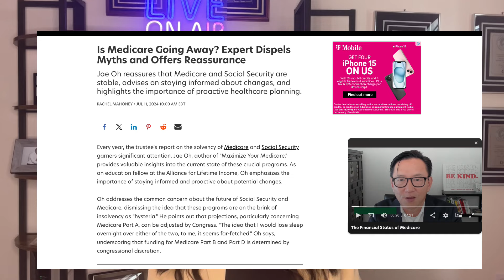2025: Unveiling the Future of Medicare!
Curious about the future of Medicare in 2025? Watch as experts share their predictions and insights on what's to come for this vital healthcare program.

Let us know the reason for your call when leaving a message! Your messages are appreciated. Thank you!

Find out what you need to know about these plans to ensure you receive the best medical treatment.

Unraveling the complexities of Medicare can be overwhelming, but not with Medigap Show! Join licensed independent broker and owner of MedigapCares.org, Hollie Cohen, as she breaks down the 2024 in an Election Year - Medicare Updates. With their nationwide agency and extensive experience, Medigap Show is dedicated to helping seniors understand their Medicare and their coverage options. Get ready to have your mind blown and your eyes opened to the truth about Medicare in this 2024 election year.

We do not offer every plan available in your area. Currently we represent organizations which offer products in your area. Please contact Medicare.gov, 1-800-MEDICARE, or your local State Health Insurance Program (SHIP) to get information on all of your options.

The information provided by Preferred Health Group Inc ("we," "us," or "our") on medigapcares.org (the "Site") and our mobile application is for general informational purposes only. All information on the Site and our mobile application is provided in good faith, however we make no representation or warranty of any kind, express or implied, regarding the accuracy, adequacy, validity, reliability, availability, or completeness of any information on the Site or our mobile application.